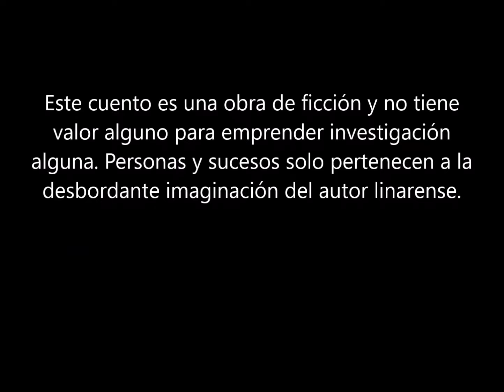Trabas. Cuento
Vivos muertos y muertos vivos.